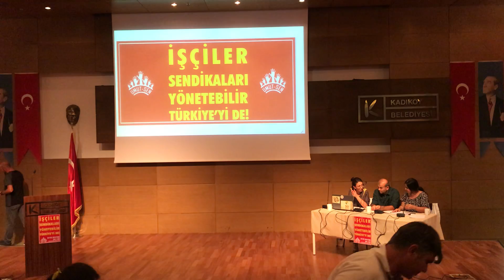İşçilerYönetebilir - İzocam Direnişçisi Kemal Karabağ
İzocam Direnişçisi Kemal Karabağ;

"Yandaşa, yoldaşa paramızı yedirmek istemiyoruz!"